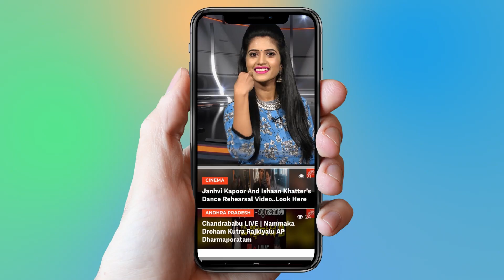Naga Babu Sensational Comments On Balakrishna | Pawan Kalyan | Janasena | YOYO Cine Talkies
Naga babu Sensational Comments On Balakrishna,
  Pawan Kalyan,
  Janasena,